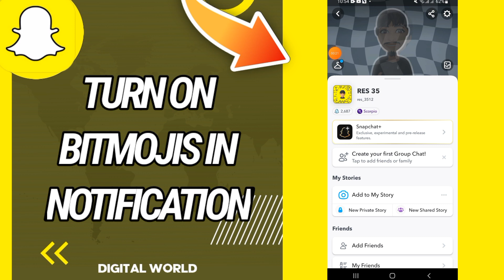How To Turn On Bitmojis In Notifications On Snapchat App